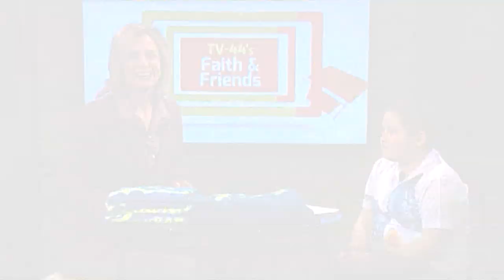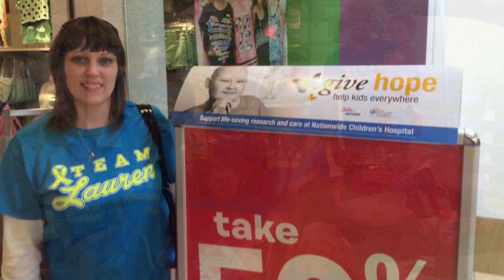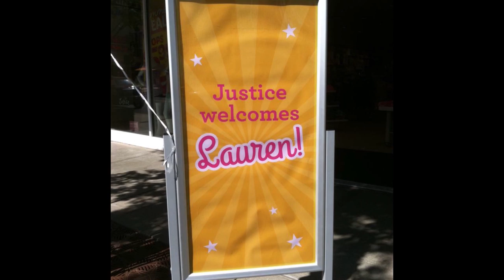Donate Blood in Honor of Lauren Cunningham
Lauren Cunningham talks with TV-44's Jennifer Beck about her latest status fighting leukemia, what it was like to be the "face" of the Nationwide Hospital/Justice stores campaign, and about the upcoming blood donor day on January 13 in Lima- encouraging all of you to be involved to help save lives!